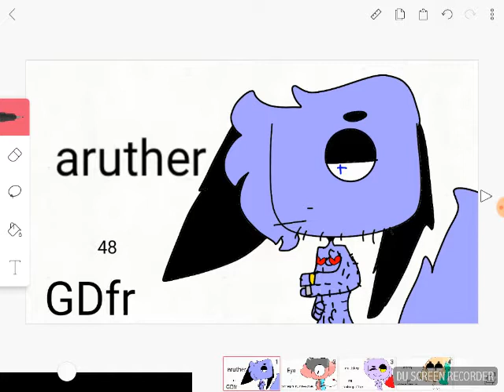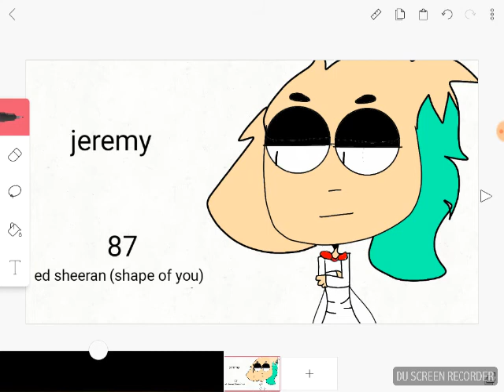Headcanons of tough ocs!!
Aruther
Sex:male
Hates life
Lots of hair

Eye
Sex:male
Luvs life
One Eye!!

Muttskey
Sex:male
Is lovey!!
Hates being called mutt!!!

Jermey
Sex:male
Best friend is sleepy
Luvs his girlfriend bubble gum!!!